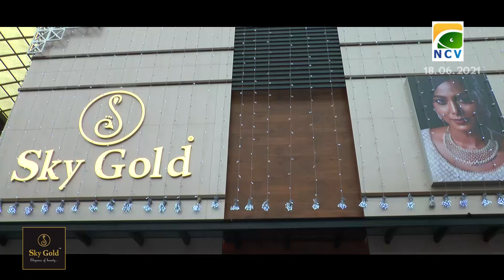കപ്പ ചലഞ്ചിൻറെ ഭാഗമായി കാളാച്ചാൽ JPPS ക്ലബ്ബിൻറെ നേതൃത്വത്തിൽ സൗജന്യ കപ്പ വിതരണം നടത്തി